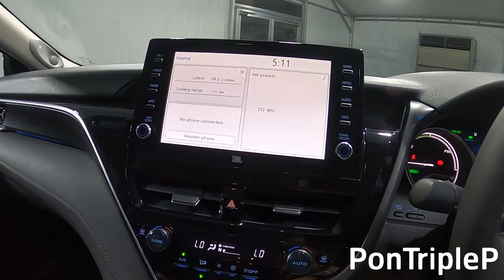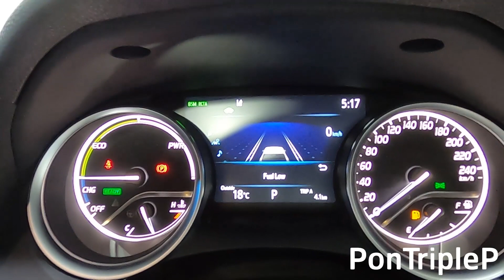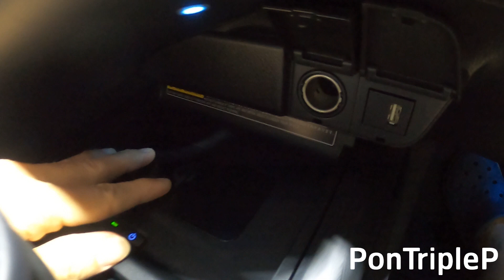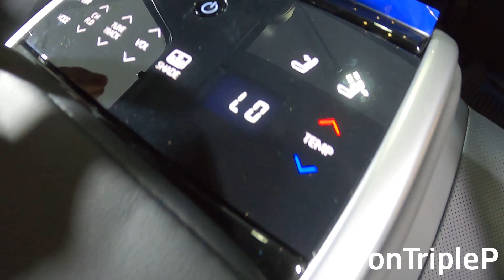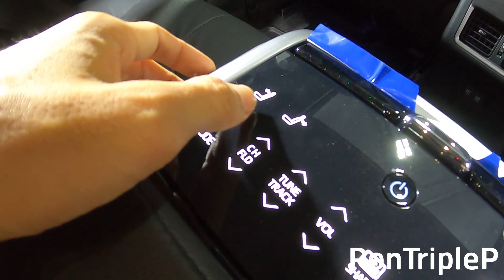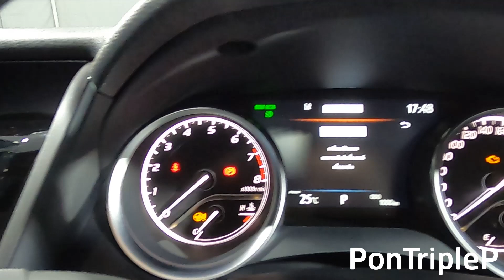พรีวิว Toyota Camry Minorchanged เครื่อง 2.5 และ Hybrid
รุ่นเครื่องยนต์ไฮบริด 2 รุ่น
- รุ่น 2.5 HEV Premium Luxury ราคา 1,809,000 บาท**
- รุ่น 2.5 HEV Premium  ราคา 1,659,000 บาท**

รุ่นเครื่องยนต์เบนซิน 2 รุ่น
- รุ่น 2.5 Premium   ราคา 1,599,000 บาท**
- รุ่น 2.5 Sport   ราคา 1,475,000บาท**

(สำหรับสีพิเศษ Platinum White Pearl เพิ่ม 10,000 บาท)